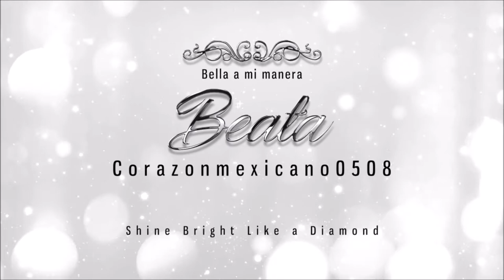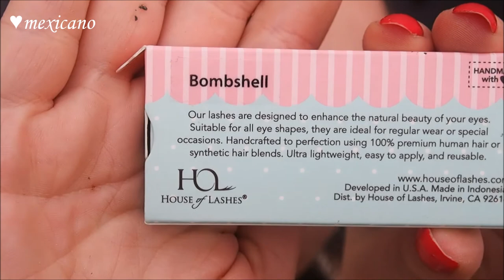Maquillaje para los signos zodiacales: CANCER/Makeup for the Zodiac Signs: CANCER :)